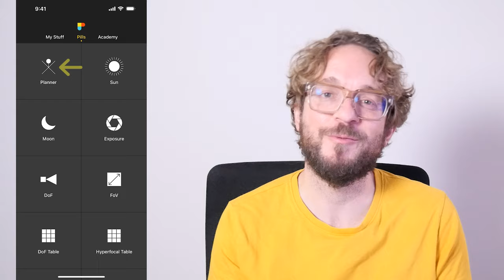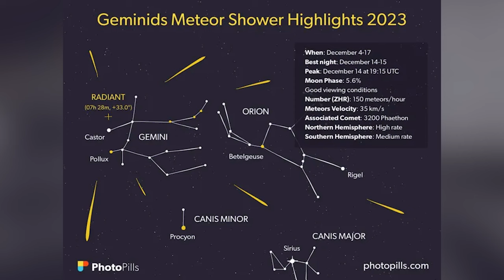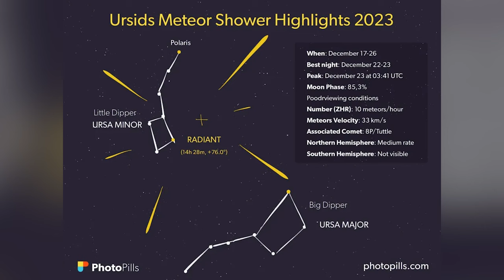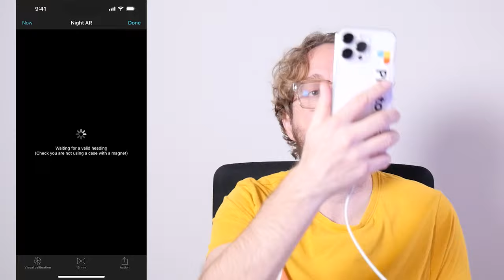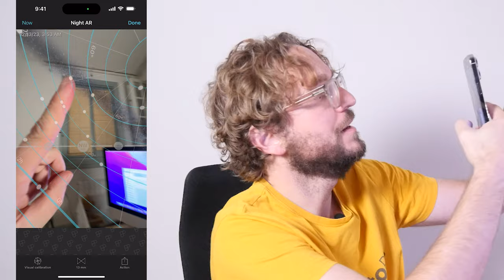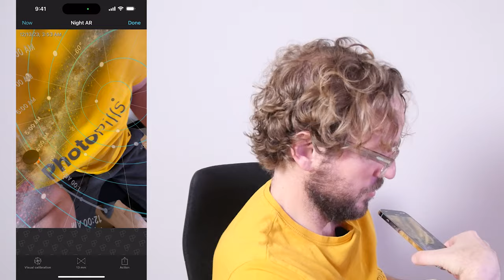What to Photograph in December 2023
These are some of the best events to photograph in December 2023: the full Moon, the Geminids meteor shower, Comet 62P/Tsuchinshan, Mercury at greatest eastern elongation, the Ursids meteor shower, 4 conjunctions of the Moon with Venus, Mercury, Saturn and Jupiter and the Milky Way.

At the end of the video I’m sharing some of the best photos you’ve submitted to the PhotoPills awards and we’ve featured in November.

TIME INDEX

01:12 Mercury at greatest eastern elongation
01:38 Geminids meteor shower
02:52 Ursids meteor shower
03:38 Comet 62P/Tsuchinshan
04:04 Full Moon
05:36 Moon-Planet conjunctions
06:28 Milky Way
07:59 Featured Photos

RECOMMENDED PHOTOGRAPHY GUIDES:
- Astronomical Events Photography Guide: